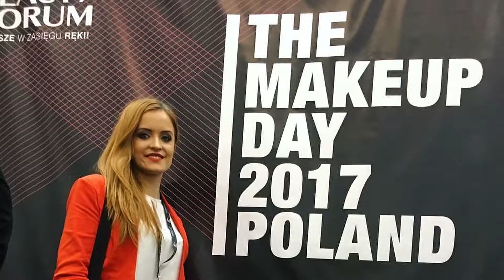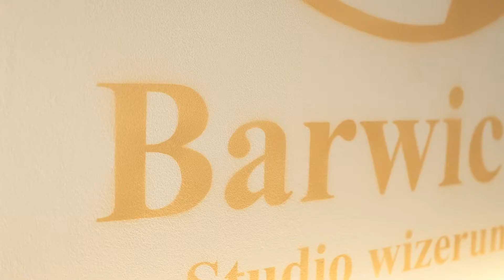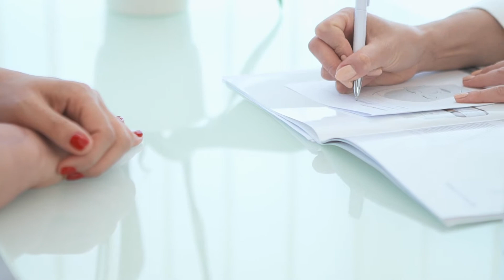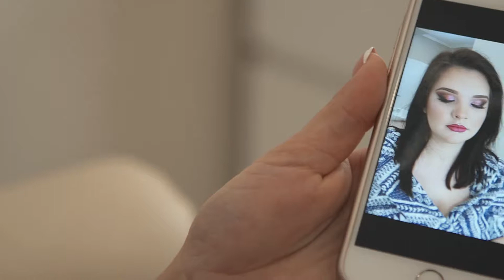Dobry Zawód - Fajne Życie. Technik usług kosmetycznych.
Projekt „DOBRY ZAWÓD – FAJNE ŻYCIE – popularyzacja kształcenia zawodowego w województwie podlaskim” realizowany jest w ramach Regionalnego Programu Operacyjnego Województwa Podlaskiego na lata 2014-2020, Oś Priorytetowa III - Kompetencje i kwalifikacje, Działanie 3.1. – Kształcenie zawodowe młodzieży na rzecz konkurencyjności podlaskiej gospodarki, Poddziałanie 3.3.1. – Kształcenie zawodowe młodzieży na rzecz konkurencyjności podlaskiej gospodarki. Głównym celem Projektu jest popularyzacja kształcenia zawodowego, zarówno wśród młodzieży szkół gimnazjalnych, jak i ich rodziców, którzy odgrywają kluczową rolę w planowaniu ścieżki edukacji swoich dzieci. Zadaniem Projektu jest ukazanie walorów i możliwości, ale głównie korzyści, jakie mogą osiągnąć młodzi ludzie, wybierając dalszą edukację prowadzącą do uzyskania uprawnień do pracy w określonym zawodzie i na konkretnym stanowisku. Projekt wdrażany w Partnerstwie: Białostocka Fundacja Kształcenia Kadr (Lider), Stowarzyszenie Białostockiego Obszaru Funkcjonalnego, Miasto Suwałki, Izba Rzemieślnicza i Przedsiębiorczości w Białymstoku, Łomżyńskie Forum Samorządowe, Miasto Bielsk Podlaski, Suwalski Ośrodek Doskonalenia Nauczycieli w Suwałkach, realizowany będzie na terenie woj. podlaskiego w okresie od 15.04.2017 do 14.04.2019 r. Główni beneficjenci projektu to: 145 szkół gimnazjalnych, 60 szkół kształcenia zawodowego, 6 000 uczniów szkół gimnazjalnych z terenu woj. podlaskiego oraz ich rodzice. Jest to obecnie największy projekt w woj. podlaskim, współfinansowany ze środków Unii Europejskiej w ramach Europejskiego Funduszu Społecznego, wspierający rozwój efektywnego i wydajnego szkolnictwa zawodowego.